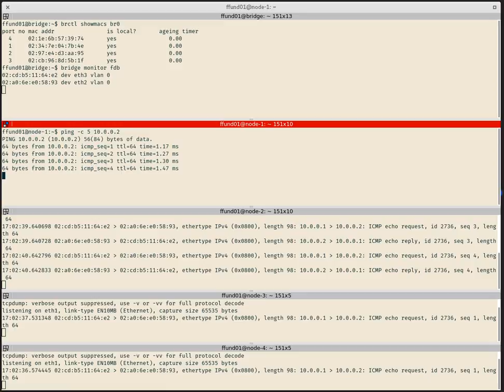Populating forwarding table on a learning bridge/switch